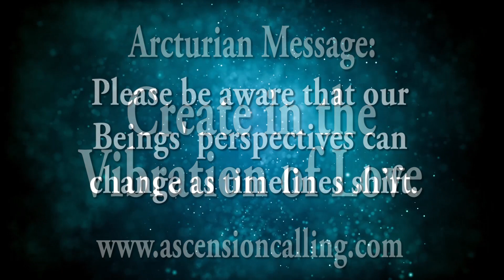Arcturian Message: Create in Vibration of Love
“You are much more than you give yourselves credit for. When you create through love, you manifest great things." ~ The Arcturians